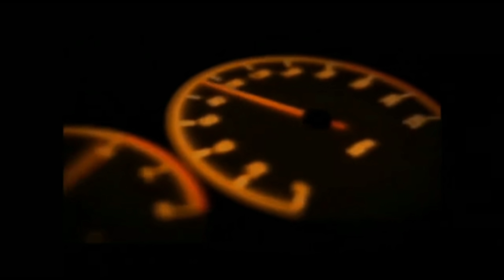Achei o problema do rei do Mato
Deus ilumine todos vcs